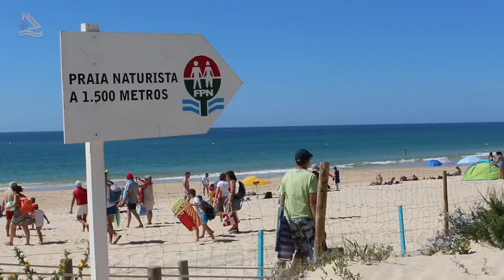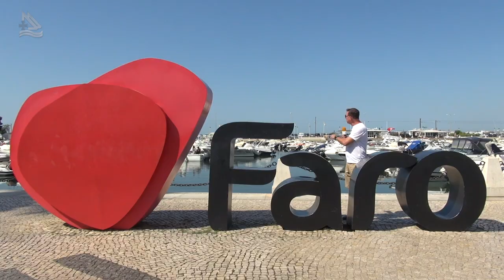Assim é Portugal no Algarve (Programa Assim é Portugal Oficial)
Assim é Portugal no Sul de Portugal - Programa 540